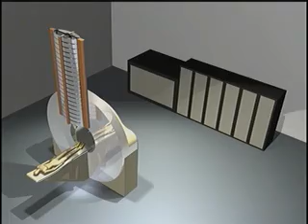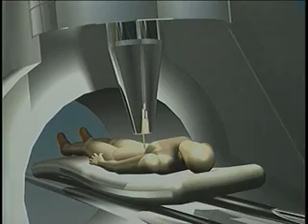UC Davis Newswatch: Proton Therapy